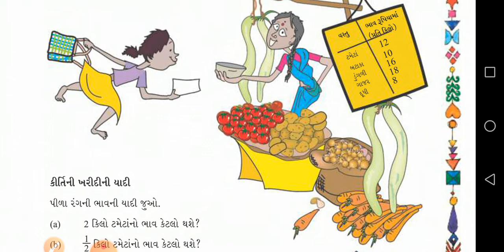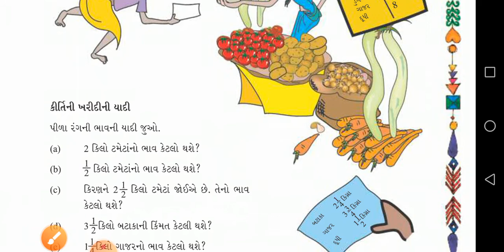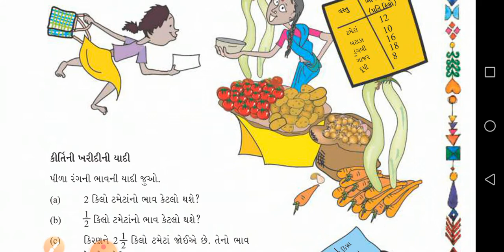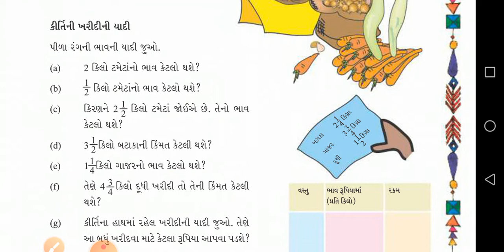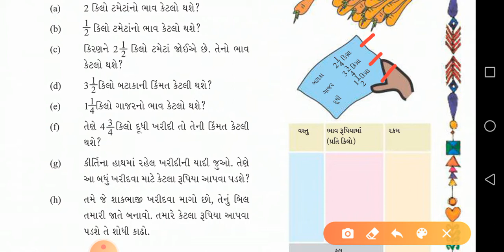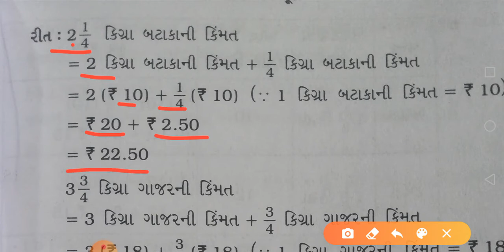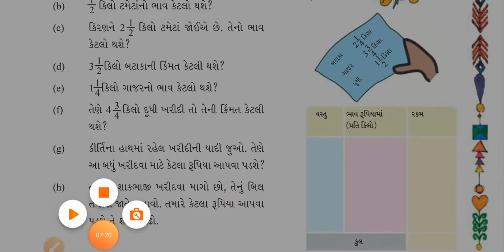Gujarati Medium. Std-5. Sub - Maths. Chapter-4 ભાગ અને પૂર્ણ (Part - 9)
પ્રકરણ - ૪. ભાગ અને પૂર્ણ (ભાગ - 9)